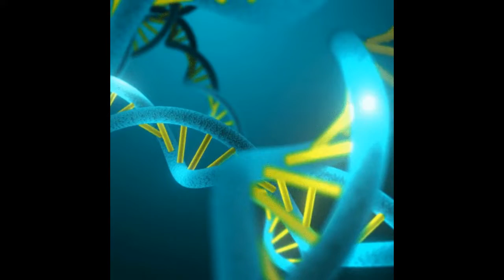Time -Original Song by Tony Johnson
Lyrics:
Verse
Centuries before us
Centuries behind
Lets take our chances
Lets get out of line
When we live the moment
Is when we start our life

Chorus
Some will hold the line
Hold the line
Built a time they hope devine
Just to find
They're left behind
Left behind
and out of time
Time
Time
Time

Verse 2
Tapestry of the moment
New adventures we'll find
Symphony of emotions
Stand the test of time

Chorus
Hold the line
Just to find
They're left behind
Left behind
Time
Time
Time

Verse 3

Poetry unfolding
As our dreams aligned
No words unspoken
Our souls intertwine